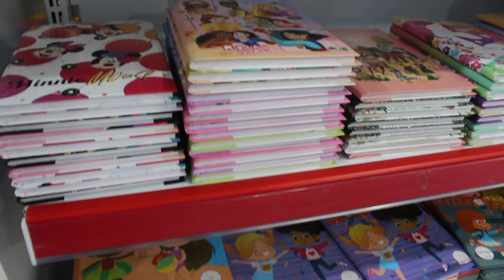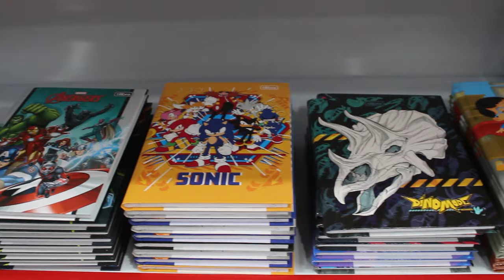PROCON de Paranavaí realiza pesquisa sobre valores dos materiais escolares na cidade